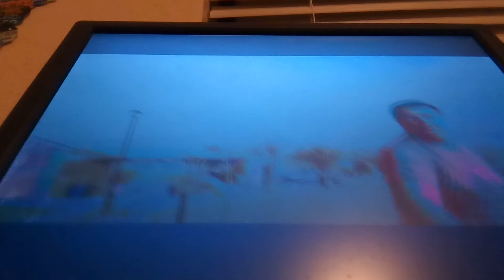Star Wars: Episode IX: The Rise Of Skywalker (2019)-Teaser Trailer! (CLICKBAIT)-(Remake)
"READ DESCRIPTION" DISCLAIMER: I Know That There Are Literally Two Teaser Trailer's, But This Can Take Place Back In December 2018, Also, Sorry For No Ending Being Dedicated To An "CLICKBAIT" Reveal.